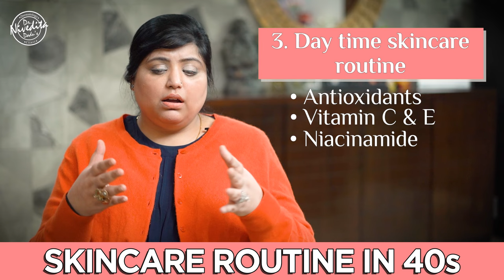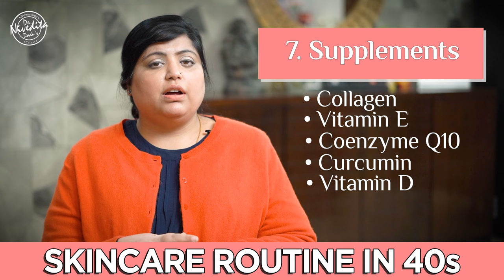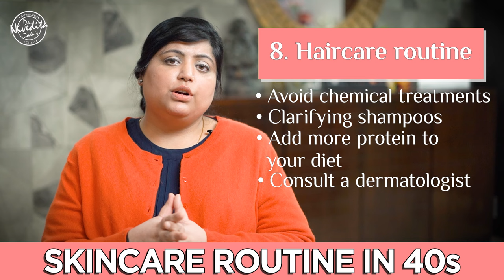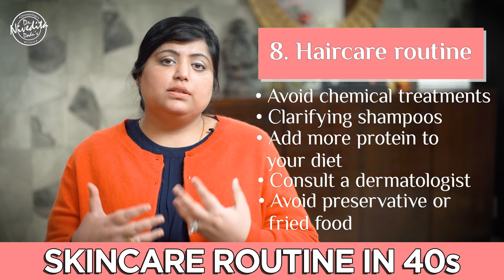Skincare in your 40s | Skin Care Tips for 40 year Old woman | 40 ki age me Skin Care | Dr. Dadu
In this video, the best dermatologist in Delhi, India Dr. Nivedita Dadu, discusses top 5 skin care tips like Try to skincare in your 40s,  skin care routines in 40s, skin care at home above 40s,  and how to use skin care products in your 40s.

Skincare in your 40s will require your special attention as compared to what you were doing when you were young. With age there are a lot of changes that happen in skin like, it will become dry, collagen loss and thinning of skin will happen to lead to fine lines, wrinkles, pigmentation, sagging, etc, and also bone loss will also happen with age.

 To maintain healthy skin a rigorous skincare routine is required. So how can you formulate the best skincare routine in your 40s? This video will help you answer all your queries including:

👉🏻  What should be the right skincare routine in your 40s?
👉🏻  What is the correct morning skincare routine?
👉🏻  What is the correct night skincare routine?
👉🏻  What supplements can be started in the 40s?
👉🏻  Hair care routine in the 40s
👉🏻  What treatments can be done in the 40s to maintain the skin and delay signs of aging

Welcome to Dadu Medical Centre®️'s YouTube channel, your go-to source for informative and educational content related to skin & hair.

Dr. Nivedita Dadu's professional expertise supports our content, which strives to deliver precise & current knowledge on clinical and aesthetic treatments, trichological sciences, evaluating skin & hair care products, lifestyle and promoting overall wellness.

The idea of starting this channel is to educate our viewers and keep them up to date, empowering them to make informed choices. Our content is grounded with scientific research and conveyed through the lens of professional dermatological and trichology knowledge.

Dadu Medical Centre®️ is a leading chain of Dermatology & Aesthetic clinics situated in New Delhi ( Rajouri Garden and Vasant Vihar), India. The clinics are notably renowned for offering customized treatment plans and medications/skincare routine to cater to your unique skin, body and hair-related issues, supported by cutting-edge technology and advanced techniques.